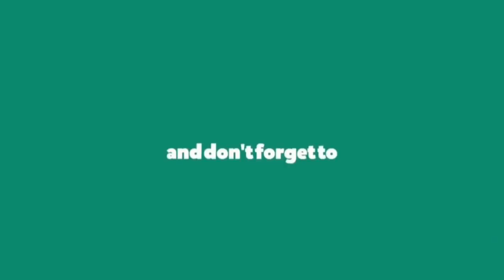60 Rare Photos of Elizabeth Taylor (1940's -1960's)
Dame Elizabeth Rosemond Taylor  (February 27, 1932 – March 23, 2011) was a British-American actress, businesswoman, and humanitarian. She began her career as a child actress in the early 1940s, and was one of the most popular stars of classical Hollywood cinema in the 1950s. She continued her career successfully into the 1960s, and remained a well-known public figure for the rest of her life. In 1999, the American Film Institute named her the seventh-greatest female screen legend.

Born in London to wealthy, socially prominent American parents, Taylor moved with her family to Los Angeles in 1939, and she was soon given a film contract by Universal Pictures. She made her screen debut in a minor role in There's One Born Every Minute (1942), but Universal terminated her contract after a year. Taylor was then signed by Metro-Goldwyn-Mayer, and had her breakthrough role in National Velvet (1944), becoming one of the studio's most popular teenaged stars. She made the transition to adult roles in the early 1950s, when she starred in the comedy Father of the Bride (1950) and received critical acclaim for her performance in the drama A Place in the Sun (1951).

Taylor was then paid a record-breaking $1 million to play the title role in the historical epic Cleopatra (1963), the most expensive film made up to that point. During the filming, Taylor and co-star Richard Burton began an extramarital affair, which caused a scandal. Despite public disapproval, she and Burton continued their relationship and were married in 1964. Dubbed "Liz and Dick" by the media, they starred in 11 films together, including The V.I.P.s (1963), The Sandpiper (1965), The Taming of the Shrew (1967), and Who's Afraid of Virginia Woolf? (1966). Taylor received the best reviews of her career for Woolf, winning her second Academy Award and several other awards for her performance. She and Burton divorced in 1974, but reconciled soon after, and remarried in 1975. The second marriage ended in divorce in 1976.

Taylor's acting career began to decline in the late 1960s, although she continued starring in films until the mid-1970s, after which she focused on supporting the career of her sixth husband, Senator John Warner. In the 1980s, she acted in her first substantial stage roles and in several television films and series, and became the first celebrity to launch a perfume brand. Taylor was also one of the first celebrities to take part in HIV/AIDS activism. She co-founded the American Foundation for AIDS Research in 1985, and the Elizabeth Taylor AIDS Foundation in 1991. From the early 1990s until her death, she dedicated her time to philanthropy, for which she received several accolades, including the Presidential Citizens Medal.

Throughout her career, Taylor's personal life was the subject of constant media attention. She was married eight times to seven men, endured several serious illnesses, and led a jet set lifestyle, including assembling one of the most expensive private collections of jewelry in the world. After many years of ill health, Taylor died from congestive heart failure in 2011, at the age of 79.